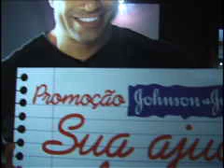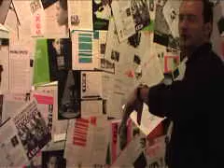BRITO JR MANDA GAROTA IR P/ P*** Q PARIU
Jornalismo de qualidade!